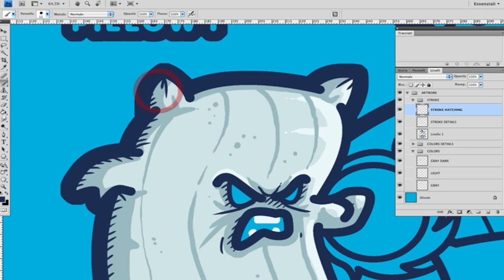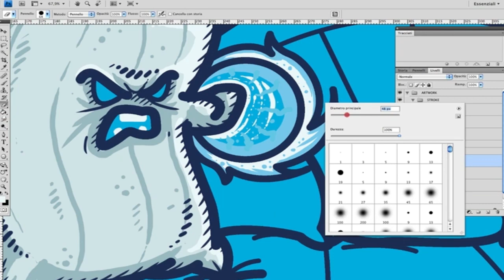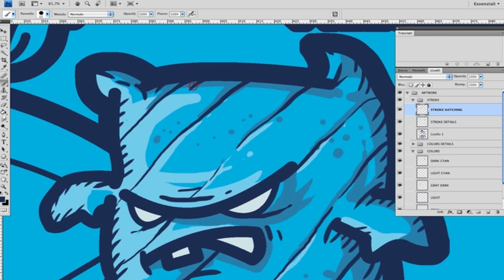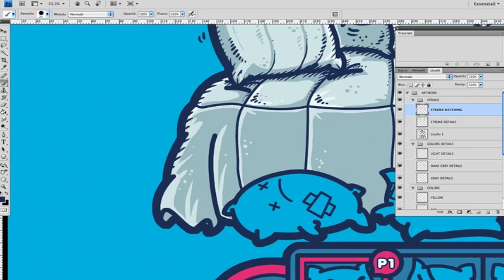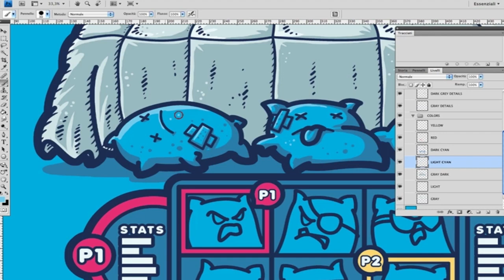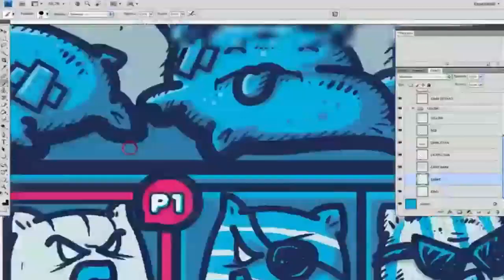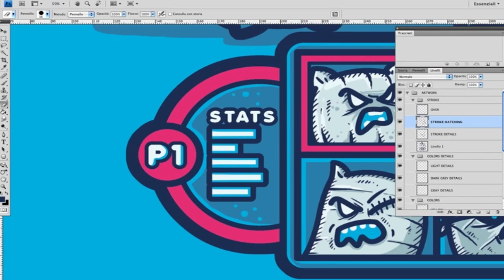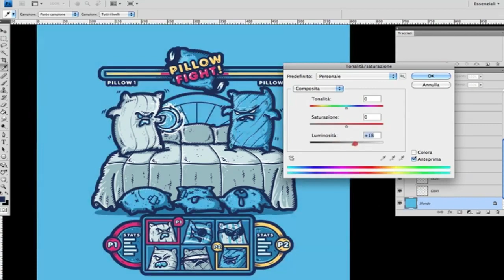Making Of "PILLOW FIGHT" - Part 2/2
Hi-Speed inking of "PILLOW FIGHT". Made in Photoshop using a Wacom Tablet.
Like Letter-Q-Artwork on FACEBOOK!